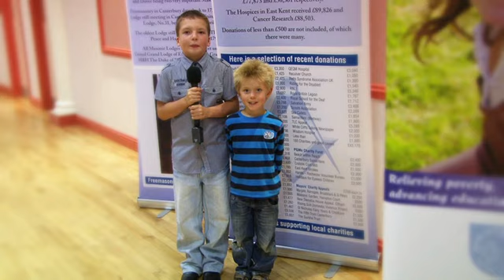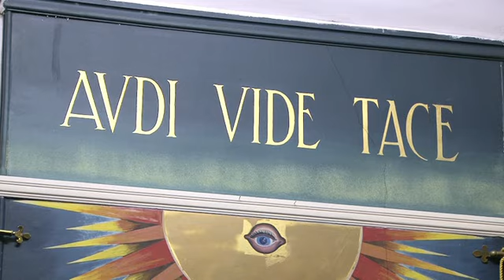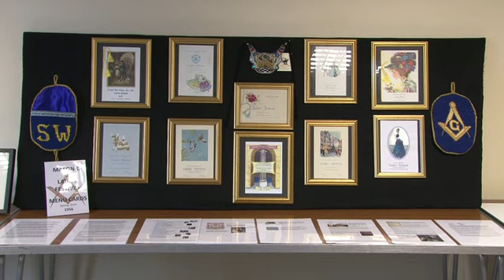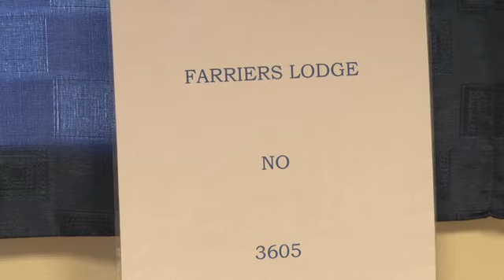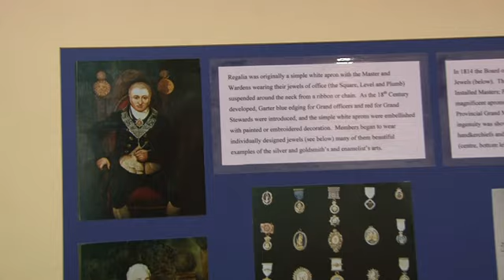Paddock Wood Open Day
The Paddock Wood Masonic Centre open day